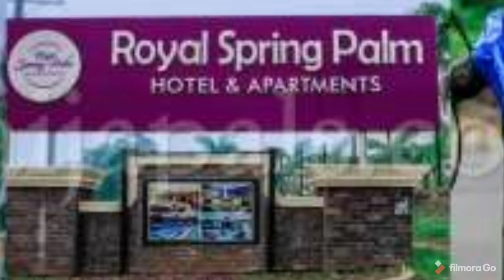BREAKING: OKOROCHA IN MORE TŔ●UßL£ AS COURT ORDERS THIS 2 BE DONE 2 ALL HIS PROPERTIES HEAR IT.....